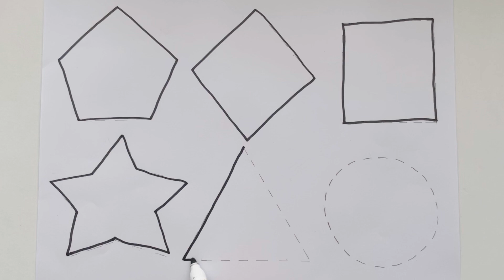Learn shapes, Painting and Colouring for Kids & Toddlers | Draw, Paint and Learn